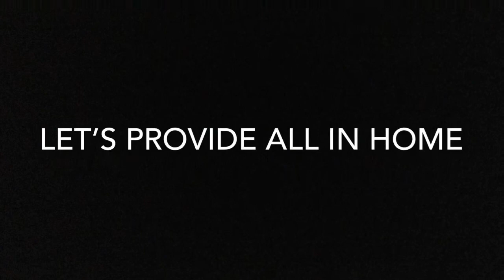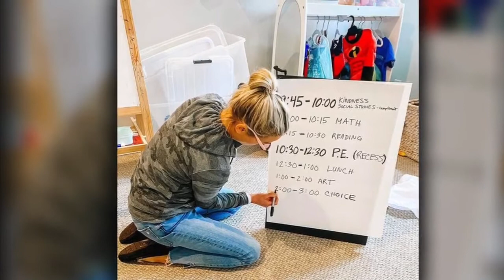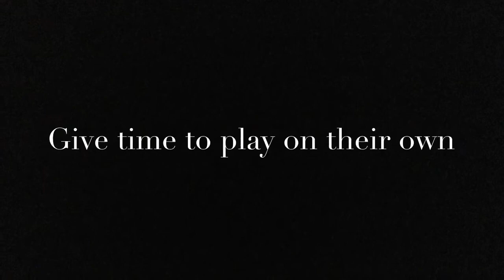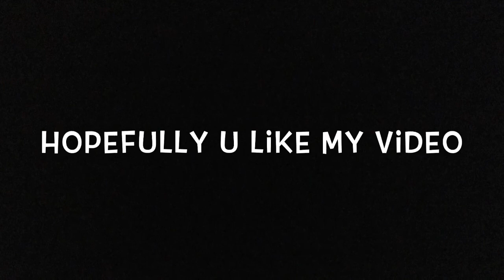How to control kids tantrums tips n tricks | MSTT MSTT (modern simple teaching techniques)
Today’s topic z about kids tantrums .would u believe that everybody z showing tantrums n same way. Not just all people but monkeys also show their tantrums in the same way. People not from the single area but all around the world v can see the tantrums . Tantrum starts with the anger n then it move further by hitting people throwing things on others doing fighting with each other but if we talk about minor tantrums it’s sometimes screaming r just show facial movement etc .when  people grew older it then turns into depression which I now actually believe . Now in my little opinion I just wanted parents to handle it when kid z small becoz from infant to before teen age v can sort it out by applying different methods tips n tricks . But if go further it l not only create problems for others but also for themselves too . Hopefully who will watch must appreciate our good efforts towards civilisation of the person then nation. Thanx . Stay safe n blessed .
 # MSTT MSTT (modern simple teaching techniques)